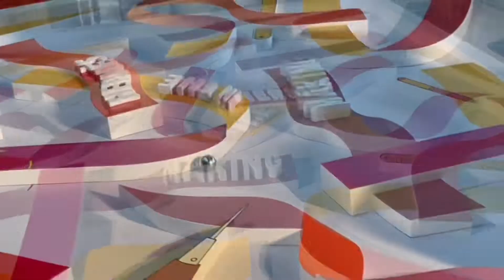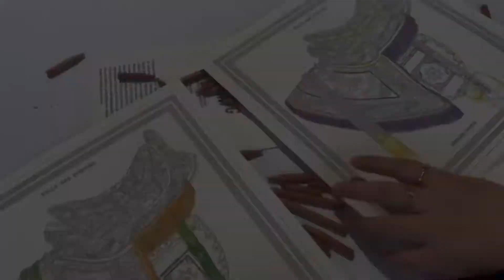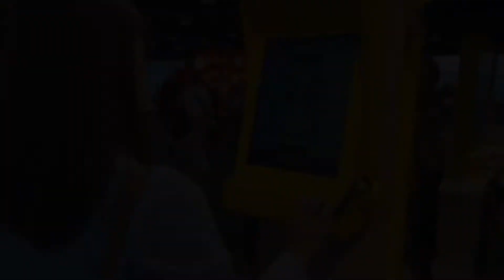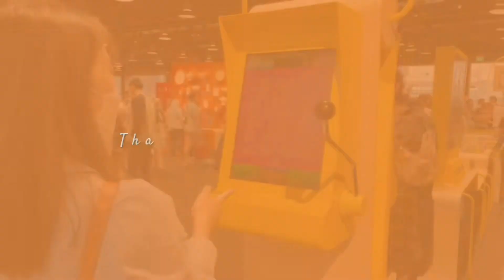VLG76 | Behind Every Hermes Product | Artisan Craftsmanship 👜💍🧣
VLG76
Hermes in the Making 2022 The Artisans Behind Hermes Sustainable Craftsman